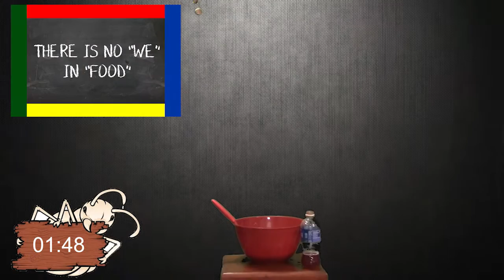Baked Beans World Record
Figured this week was the perfect week to break a world record! 6lbs of Bush's baked beans in under 1:48!! Make sure to let me know if you liked this video in the comment section and leave any feedback!